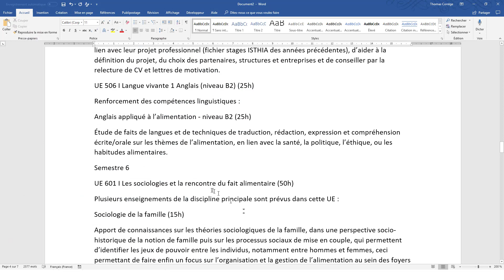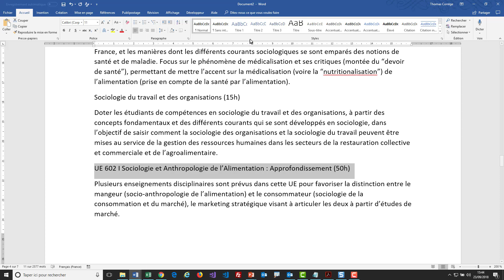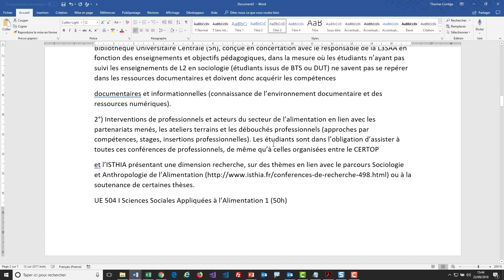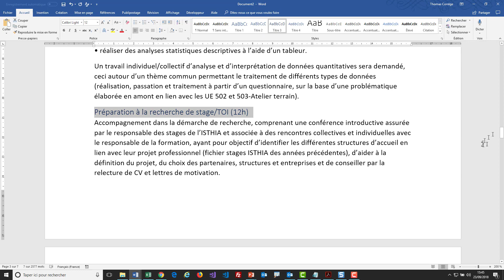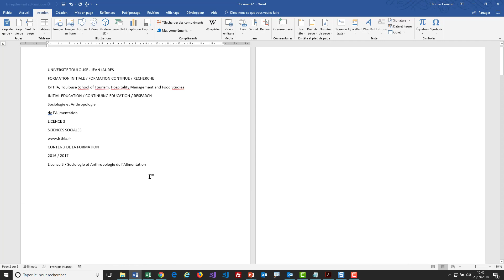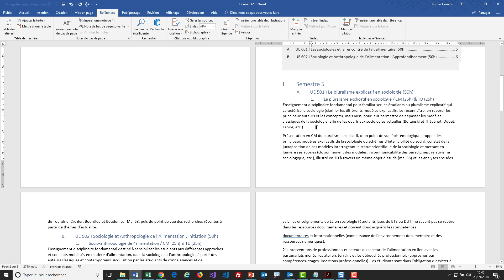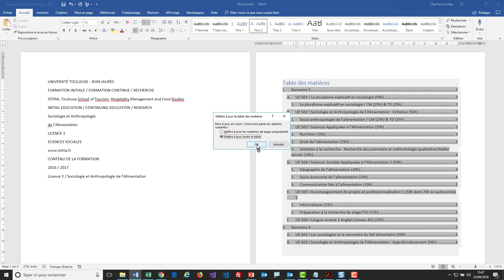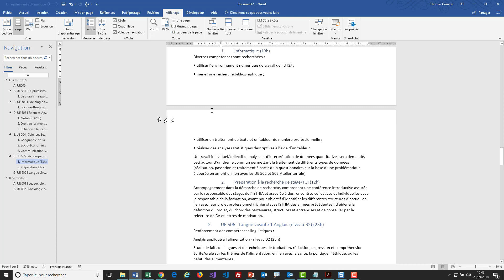Word : utiliser les styles et Table des matières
Comment structurer un un document à l'aide des styles.
Comment insérer une table des matières ou sommaire
Comment parcourir un document en se basant sur sa structure

Office 365 on premise ou Office 2016